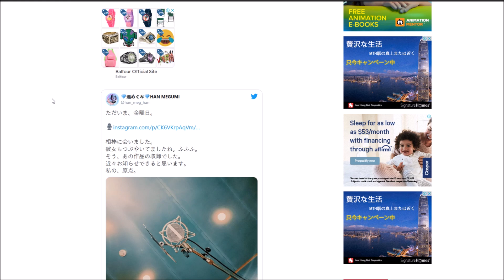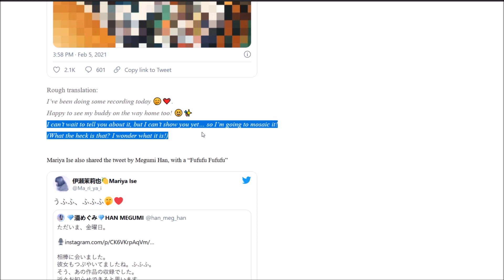Anime HUNTER X HUNTER Mungkin Akan Berlanjut...?!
Hoho, Anime Favorit...